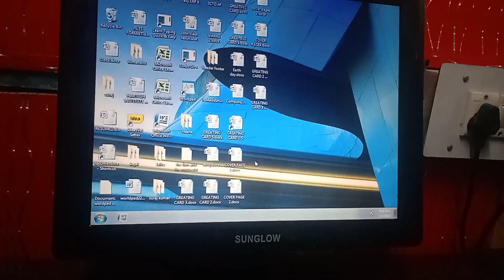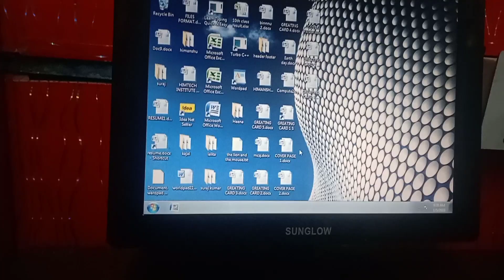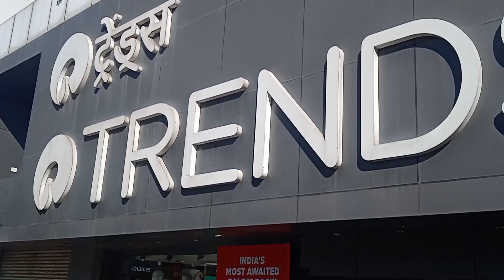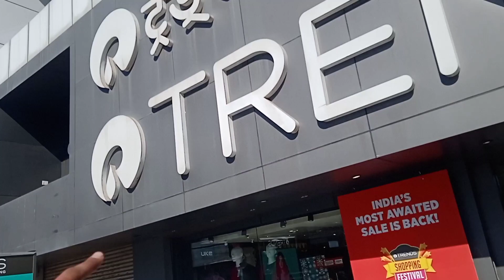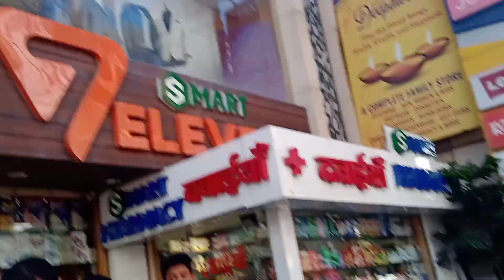Reliance store in Solan//बहुत मेहगा है अम्बानी की तरह 😳😳😟//(crazypahadivlogs )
thank you for this watching video❤❤
Agar aapko yah video acchi lagi ho to like comment share and subscribe per kar dena please and Apne thoughts comment Mein likh sakte hain aur mere liye koi suggestion Ho de sakte hain😍❤❤
thank you so much please jaldi se 500S cover complete kara do❤❤❤❤